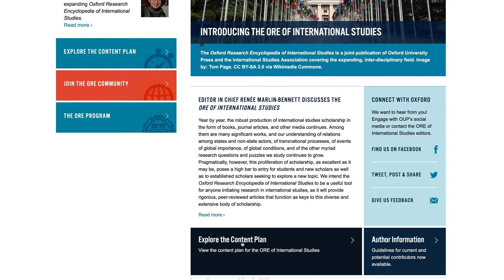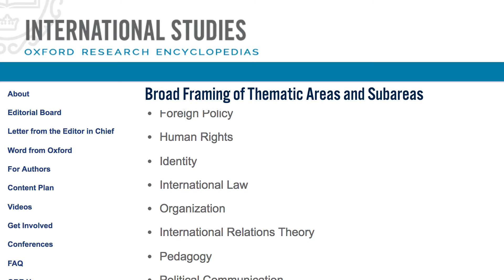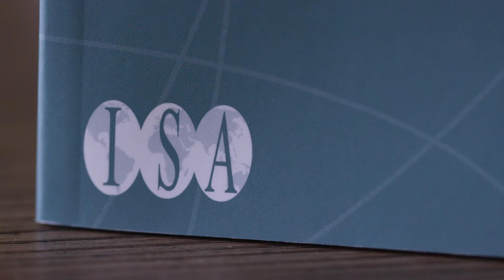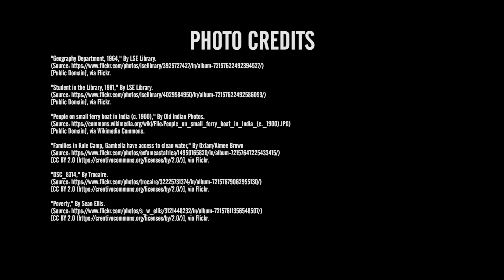Oxford Research Encyclopedias: International Studies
Renée Marlin-Bennett, Editor in Chief of the Oxford Research Encyclopedia of International studies, discusses the growing nature of the field and Oxford University Press’s partnership with the International Studies Association.

Continuously updated and peer reviewed, the Oxford Research Encyclopedia of International Studies is part of a major initiative from Oxford University Press to transform its approach to reference publishing in order to better serve the changing needs of university-level digital research.